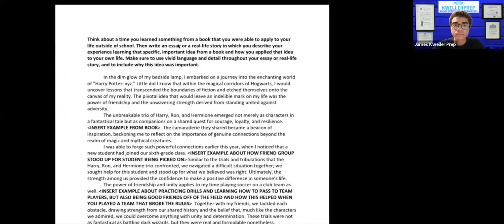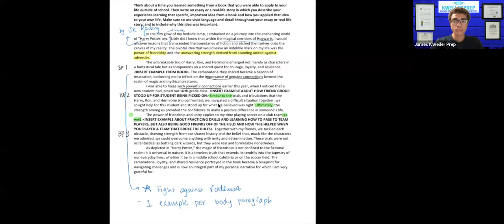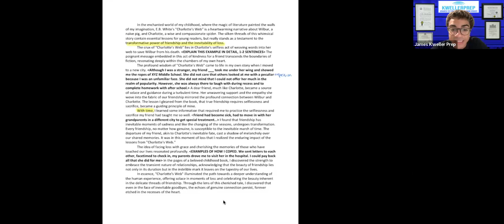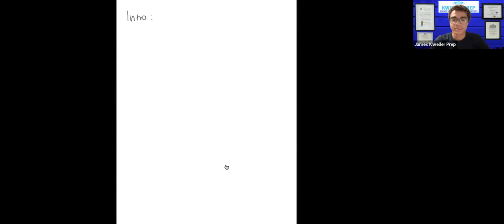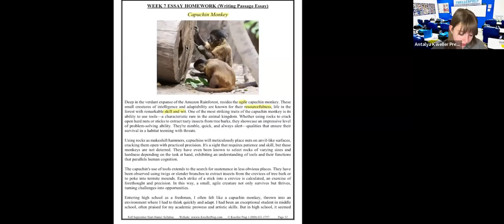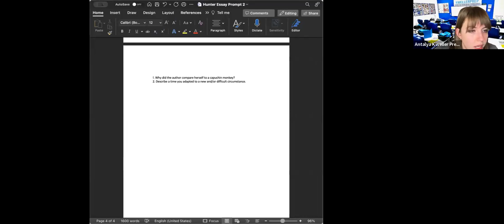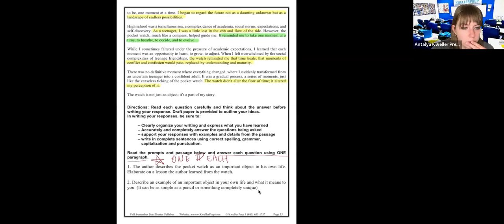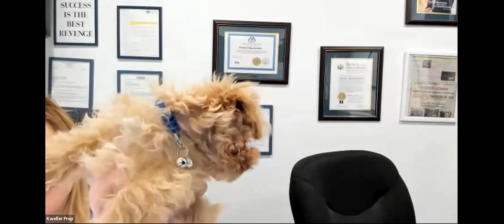Kweller Prep - Hunter HS Entrance Test 2 Essay Section Review